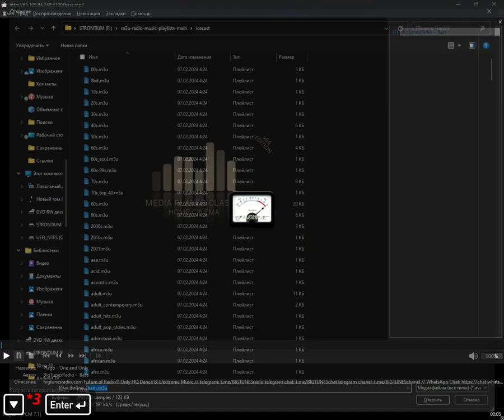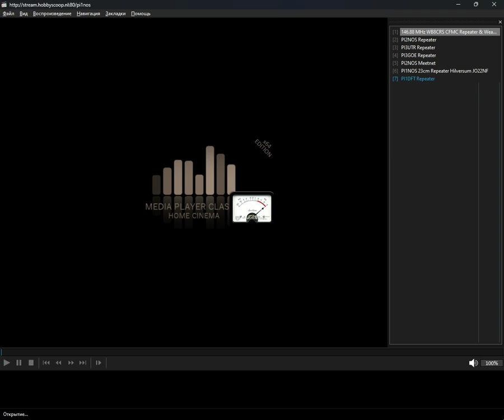icecast - ham (Media Player Classic Home Cinema) (02.11.2024)